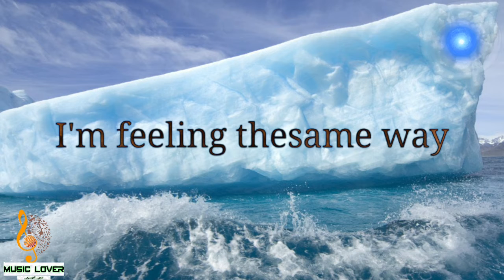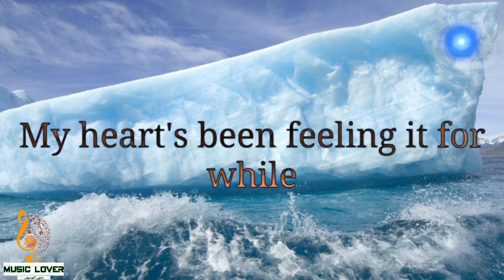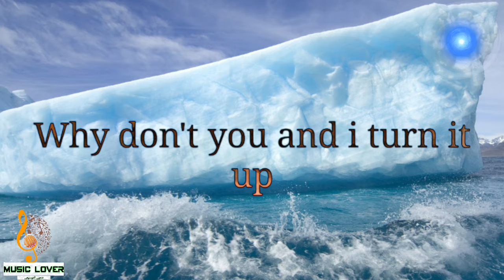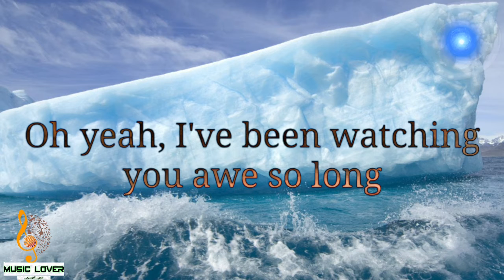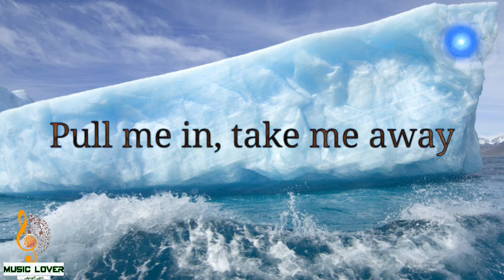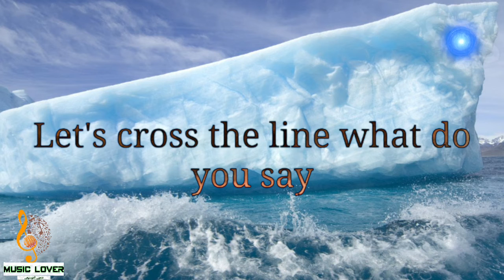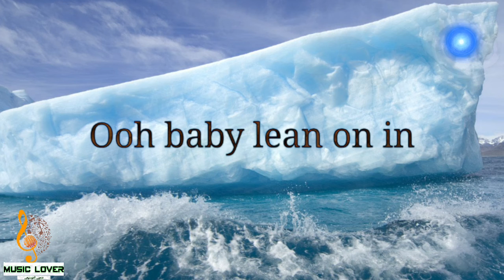Jonny Houlihan - Lean On In (Lyrics video)